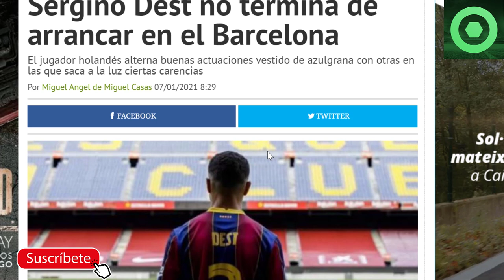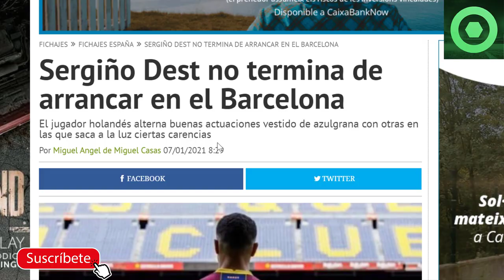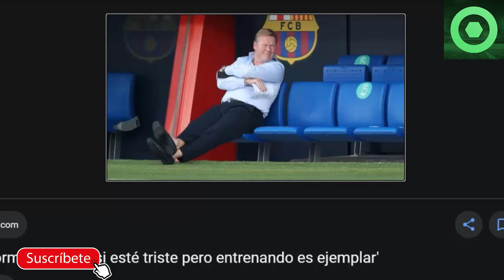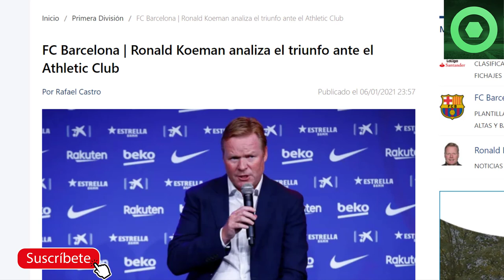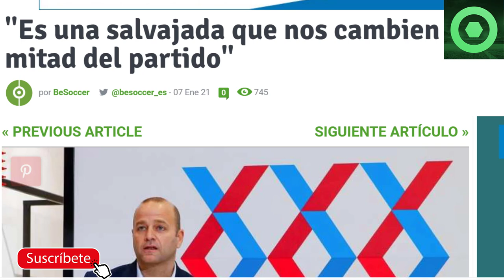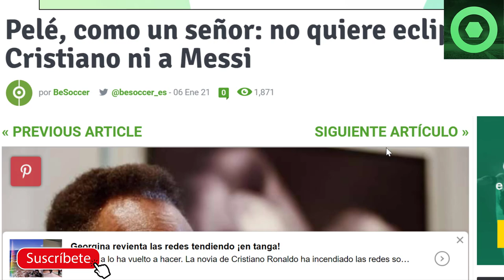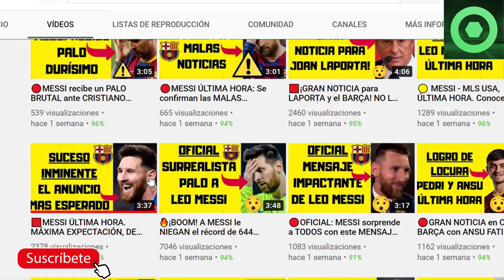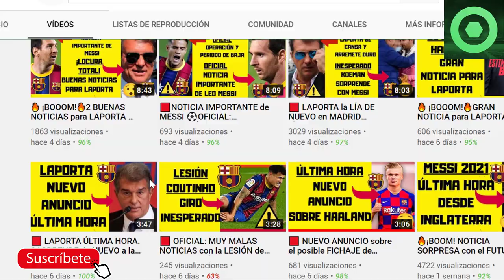🟥GRAN NOTICIA para LEO MESSI 🔴PELÉ se RINDE con MESSI 🏮Problemas para SERGIÑO DEST 🏮 RONALD KOEMAN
Fuentes:
fcbarcelonanoticias
besoccer
fichajes com
fichajes net